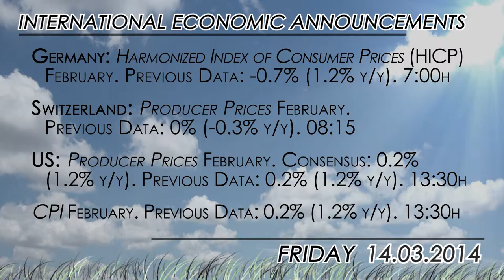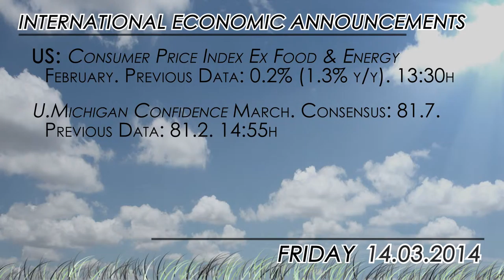What to watch for 03/14: UK Trade Balance and US CPI